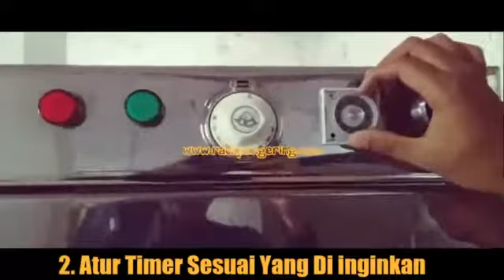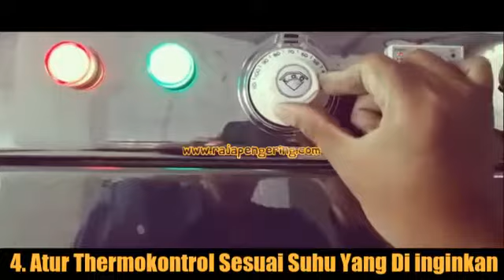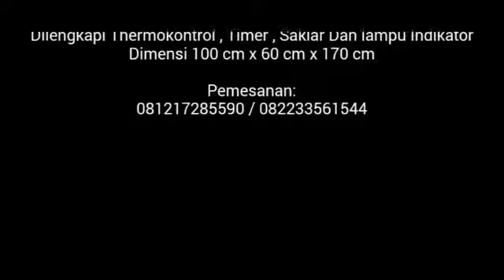MESIN OVEN PENGERING KACANG, KEDELAI, ROTI, PENETAS TELUR, BIJI, GABAH, PADI, IKAN ASIN, KEMIRI, CAT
MESIN OVEN PEMANAS, PENGERING, DAN PENGHANGAT SERBAGUNA MODEL 10 RAK TIPE LISTRIK
Yang sangat cocok untuk usaha di bidang pertanian, kuliner, cake and bakery, maupun industri.  Contohnya proses pembuatan roti, penghangat makanan, penetas telur, pengering kerupuk, pengering sepatu, tembakau, jagung, gabah, padi, hasil pertanian, cat, kemiri, ikan dan biji-bijian, dan lain-lain.

ADA LAGI!

Spesifikasi 10 rak :
Terdapat sensor suhu sebagai pengatur suhu yang di inginkan
Terdapat pengatur waktu / timer digital max 10 jam kerja
Full otomatis, pemanasan tidak manual menggunakan kompor gas LPG
Terdapat display untuk memudahkan memantau kinerja oven

JADIKAN RAJA PENGERING SEBAGAI PARTNER BISNIS ANDA!